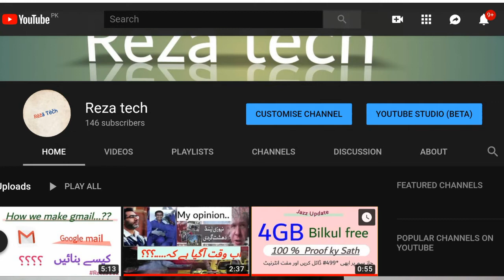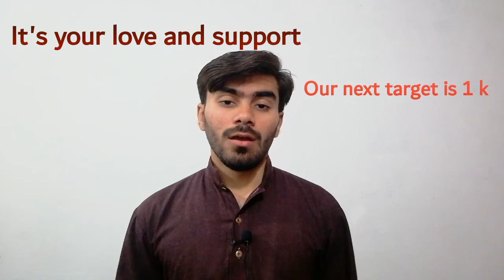Finally hit 100 Subscribers || feeling blessed 😊❤️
Collab with Abdullah jan